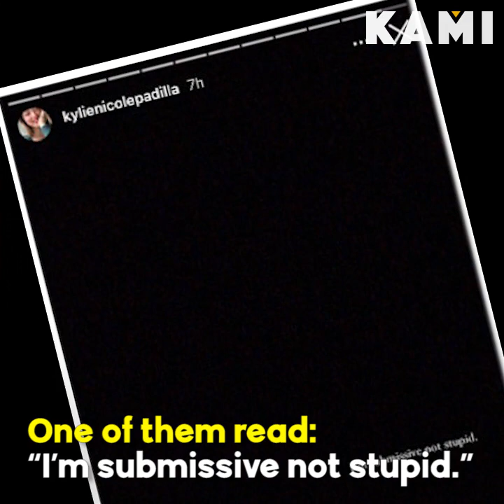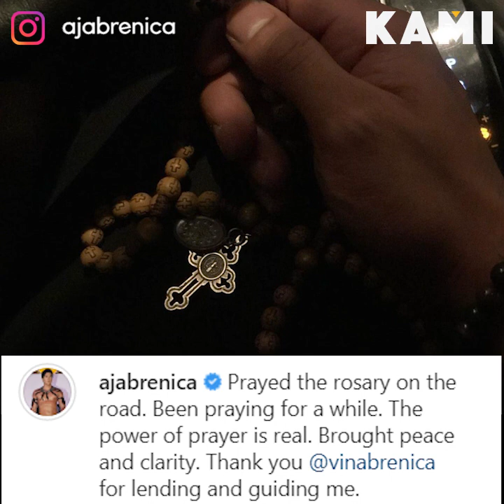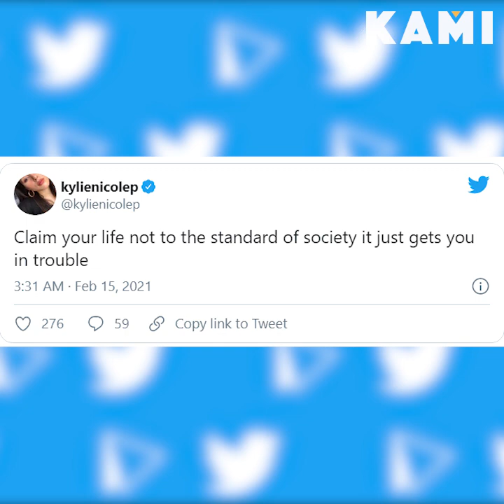Rumored breakup | KAMI | After a series of cryptic posts from Kylie Padilla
After a series of cryptic posts from Kylie Padilla, netizens assume that the actress and her husband, Aljur Abrenica, have separated